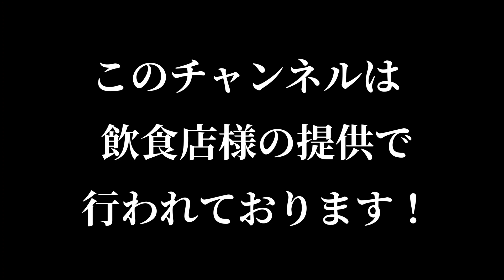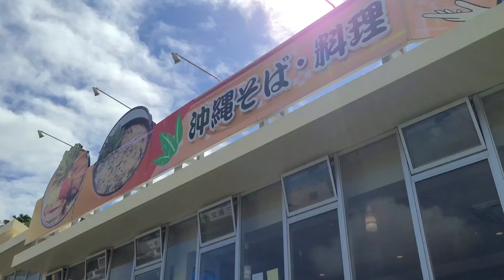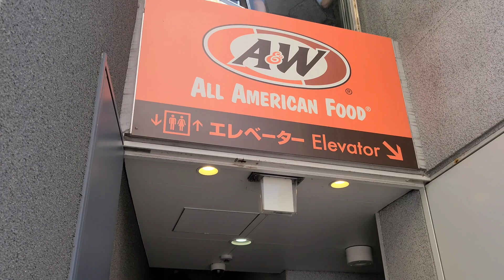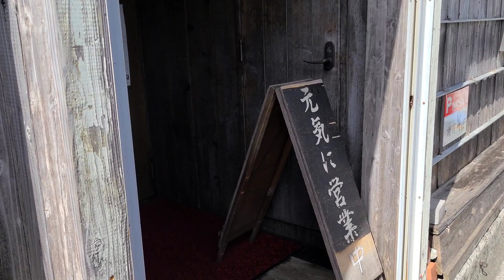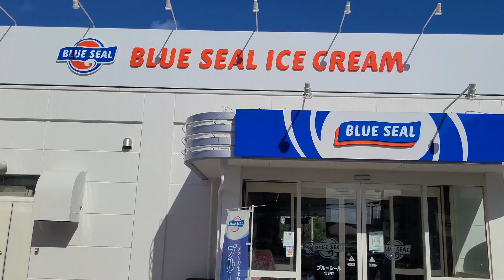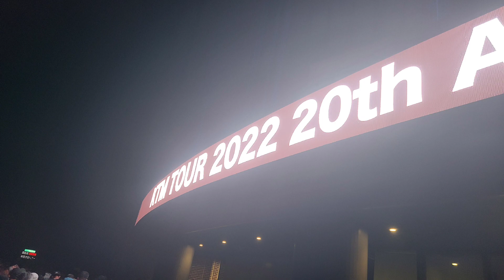神田、ついに旅立ちの時✈🌴🌴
９年振りに新潟県にお邪魔しました‼️